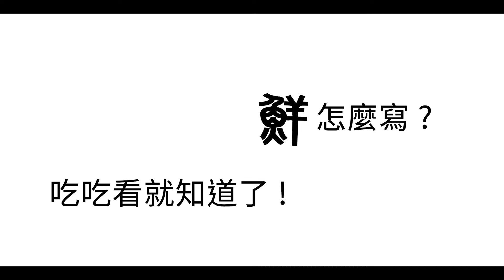吃了為何微笑? 高級A5和牛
還不認識天和嗎?
劉天和董事長在2008年，成立了「天和鮮物」有機無毒超市，販售自家生產水產、畜產及有機蔬果，更成立「海島食堂」餐廳、「天和烘焙」，複合式的經營模式，給消費者體驗真食物。從產地到餐桌，守護消費者的健康人生。